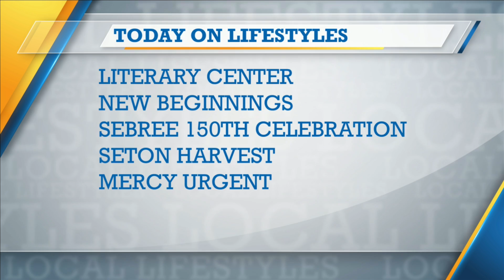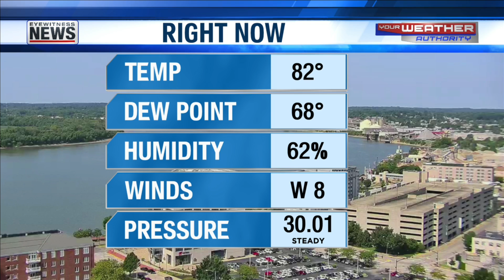ABC 25 Local Lifestyles - Daily Dish